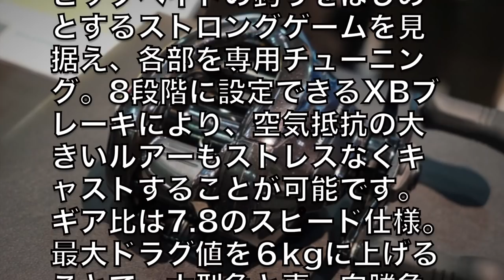シマノ18NEW アンタレスDC MD ［ANTARES DC MD］フィッシングショー 2018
ＳＵＢ！いよいよフィッシングショー ２０１８が開幕！シマノ18NEW アンタレスDC MD ［ANTARES DC MD］を見てきましたよ〜！

以下シマノホームページより
ストロングゲームを見据えたスピード＆タフネス仕様。
ビッグベイトもストレスなく飛ぶXBブレーキを採用。
ビッグベイトの釣りをはじめとするストロングゲームを見据え、各部を専用チューニング。8段階に設定できるXBブレーキにより、空気抵抗の大きいルアーもストレスなくキャストすることが可能です。ギア比は7.8のスピード仕様。最大ドラグ値を６kgに上げることで、大型魚と真っ向勝負を挑めます。ソルトゲームにもお使いいただける海水対応です。

※RIGHTモデルは2018年3月、LEFTモデルは5月発売予定